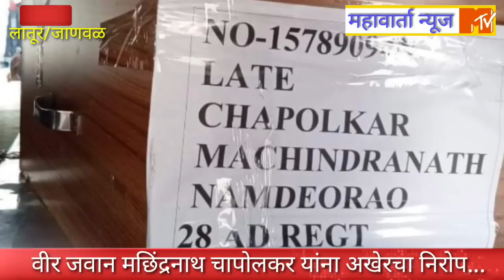लातूर चे जवान दिल्लीत शहिद, मूळगावी शोकाकुल वातावरणात,अखेरचा निरोप..अमर रहे अमर रहे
शहिद जवान मच्छिंद्र चापोलकर यांना भावपूर्ण श्रद्धांजली !
 जानवळ ता.चाकूर गावचे सुपूत्र मच्छिंद्र चापोलकर यांना दिल्ली येथे कर्तव्य बजावत असताना वीरमरण आले होते. आज त्यांच्यावर जानवळ येथील गावी अत्यंत शोकाकुल वातावरणात अंत्यसंस्कार करण्यात आले.